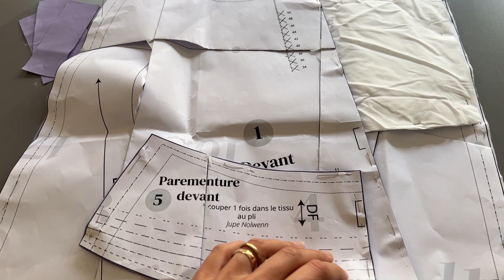Tuto couture Nolwenn - coudre une jupe trapèze à pli creux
Nolwenn est une jupe trapèze caractérisée par un pli creux central et des poches passepoilées. Elle se décline en deux longueurs, courte et midi. Cette jupe est entièrement doublée !
Vous allez apprendre dans ce tutoriel couture :
• Coudre au point droit
• Coudre un pli creux
• Poser un zip invisible
• Coudre une doublure

Bon visionnage !

Atelier des Premières est une marque de patrons de couture simples et élégants.

Apprenez à coudre vos premiers vêtements à l’aide de patrons pensés pour les débutants ! Tous les patrons sont accompagnés d’un livret didactique ainsi que d’un tutoriel vidéo.

Réaliser vos vêtements devient un jeu d’enfant :)

A bientôt,

Julie.

Titre:  Moonbeams
Auteur: Tokyo Music Walker